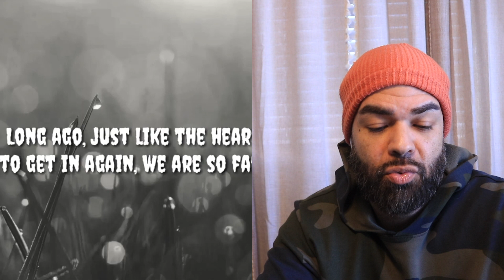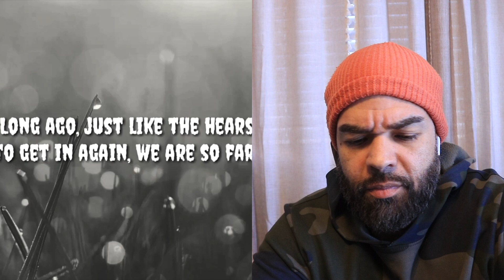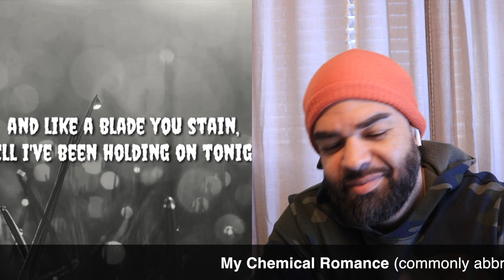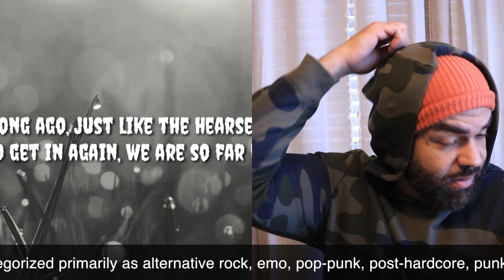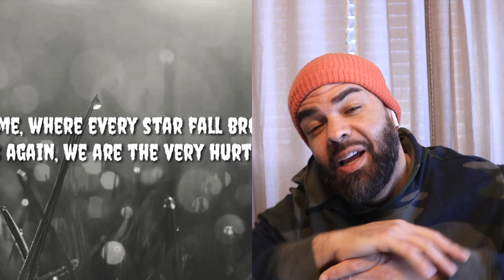MY CHEMICAL ROMANCE- HELENA (FIRST TIME LISTENING)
Join me on this musical journey as I listen and experience the songs you guys love and suggest. Thanks for the support- RRT